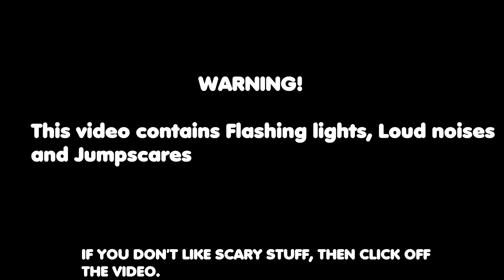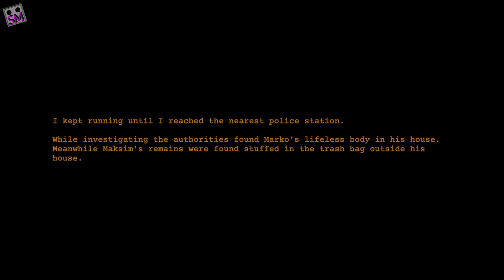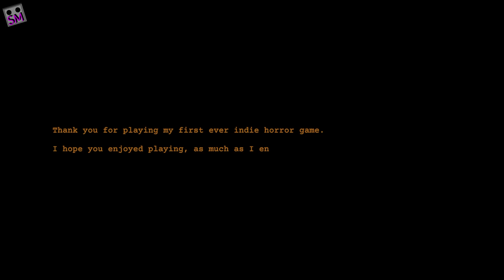I almost GOT CLAPPED!! (CLAP CLAP)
Playing a horror game for first time in ages